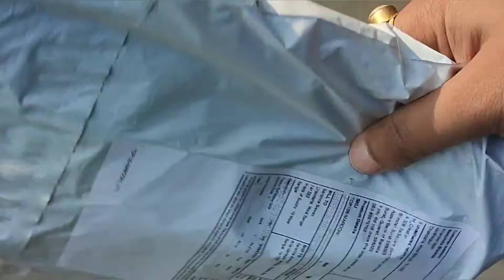মামার বাড়ি গেলাম কার্তিক পুজো তে 😊Vlog video |Daily Vlog